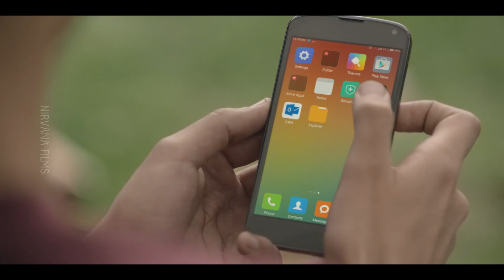HOTSTAR - IPL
A commercial for Hotstar directed by Kishore Iyyar and produced by Nirvana Films.